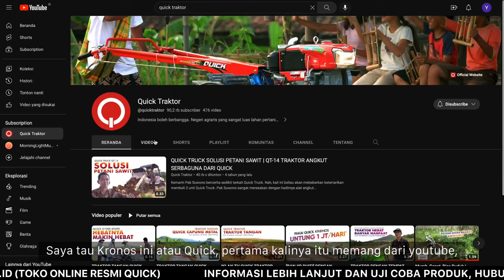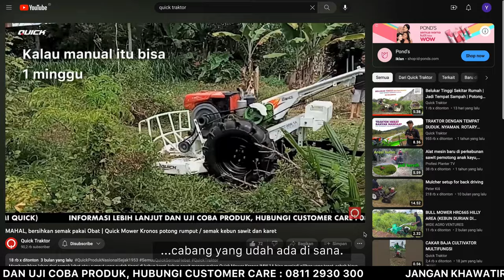Lahan Gambut| Cepat Babat Bersih Pakis dan Anak Kayu| Efisien 1 Ha/Hari Pakai Kronos Mower Murah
Lahan gambut memang memiliki tantangan tersendiri dalam dunia perkebunan di Indonesia, khususnya bagi pengelola kebun sawit.

Lahan sawit yang tumbuh di atas tanah gambut tidak jarang membuat pemiliknya kesulitan ketika harus melangsir buah sawit saat panen. Di sisi lain untuk perawatannya (potong rumput, potong semak, potong belukar) juga tidak gampang karena kebun gambut dikenal memiliki tekstur dan kondisi tanah yang tidak padat seperti tanah mineral, oleh karenanya perawatan untuk bersihkan belukar tinggi menggunakan mesin pembersih kebun sulit dilakukan, jangankan untuk menggunakan alat potong rumput roda empat (alat potong rumput mobil)

Cara yang selama ini banyak digunakan adalah dengan menggunakan cara manual (parang), pakai alat potong rumput gendong, maupun herbisida (racun rumput), tetapi pemakaian obat rumput dalam waktu berkepanjangan akan merusak kesuburan tanah, sedangkan kalau menggunakan parang maupun mesin rumput gendong akan membutuhkan waktu, tenaga, dan biaya yang banyak.

Solusinya adalah dengan menggunakan grass mower Quick Kronos Mower! Grass cutter (Lawan mower) produksi Quick ini berbentuk traktor roda 2 yang pengoperasiannya mudah. Bedanya, dengan adanya perlengkapan khusus (implement) untuk Lahan Gambut, mesin pembersih kebun buatan asli anak bangsa ini bisa dengan mudah membersihkan gulma di kebun gambut milik Pak Bos! Tidak hanya itu, kata salah satu pembeli dari Riau, Pak Marizon, batang kayu atau anakan kayu pun bisa dengan mudah dibasmi menggunakan Quick Kronos Mower ini. Lebih cepat dan efisien 1 hektare/hari.

Mau tahu kehebatan Quick Kronos Mower selengkapnya? Yuk, simak video ini sampai selesai.

Untuk Informasi tentang mower lebih lanjut kunjungi ada penawaran spesial lho Pak Bos

Facebook Resmi: Quick Traktor
Youtube Resmi: Quick Traktor
Instagram Resmi: Quick Traktor
Toko Online Resmi: tokoquick.id